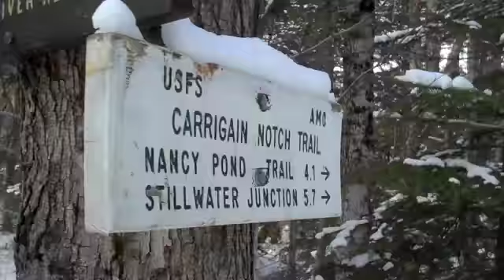Mt Carrigain Hike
Nice early winter hike up Mt Carrigain in the White Mountain National forrest